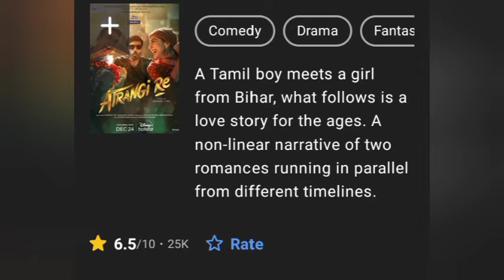new south indian movies dubbed inhindi 2022 full south Indian top 5 Romantic movie সাউথের হিন্দি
Top 5: Atrange re movie
Top 4:Rangde
Top 3 Bheeshma
Top 2:Jodi
Top 1 :A1 express

college love story movies in hin..
school love story movies in hin..
best movies goldmines
goldmines movies
goldmines telefilms
goldmines telefilms pvt ltd
romantic love stories
romantic movie
south indian college love story...
south indian movies dubbed in..
south romantic movie
top 5 love story movie south hi..
goldmines telefilms 2022 new...